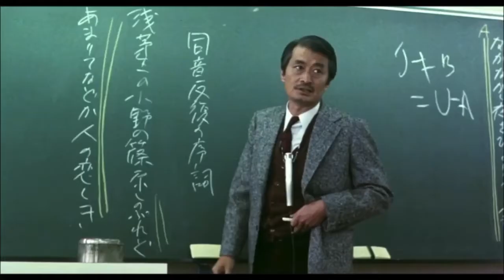Fog Lake - Almost Fantasy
“Daiamondo wa kizutsukanai”